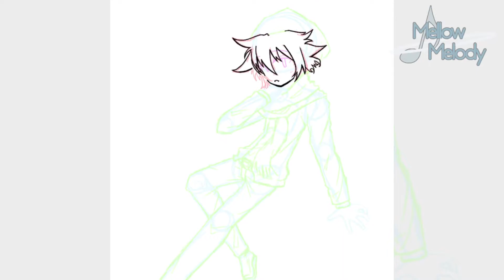Sou Hiyori (Your Turn To Die) | Speedpaint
Description

Hiya! ♪

aaaaa rushed but hey the effects look okay uvu
sou is best boi if we don't count joe, *because of course joe is best boi what are you thinking??*

omg i fell into the YTTD as fast as i fell into the DR hole o-o

273

Apps Used:

-IbisPaint X
-Alight Motion
-CuteCut Pro